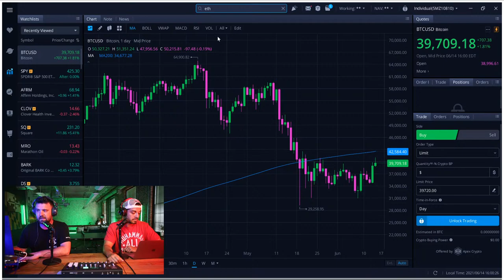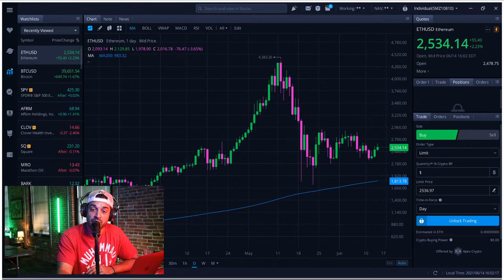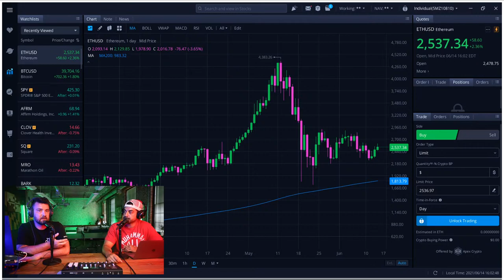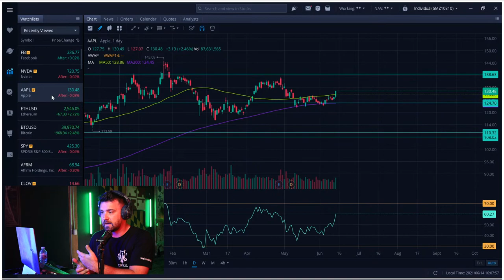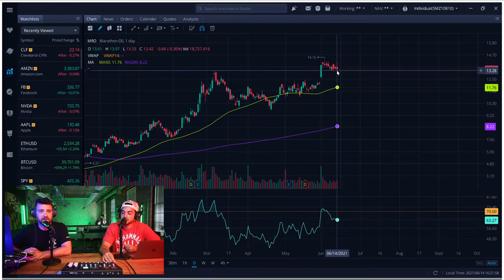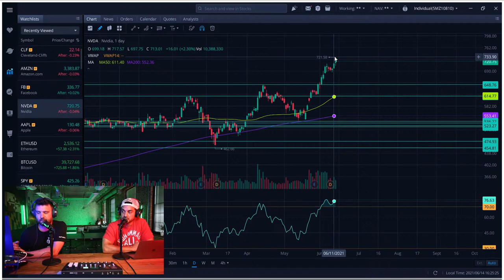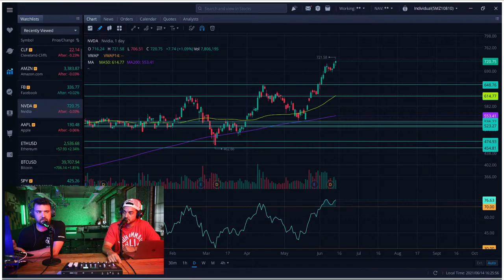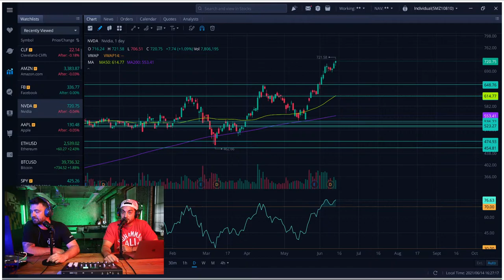Stock Market Selloff! What Stocks Are Hot Right NOW?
Every Sunday at 730pm EST we cover our favorite stocks worth buying this week.